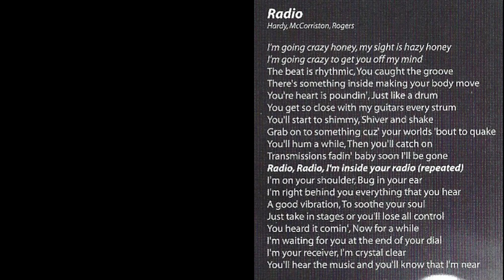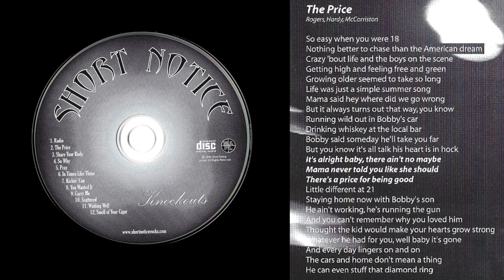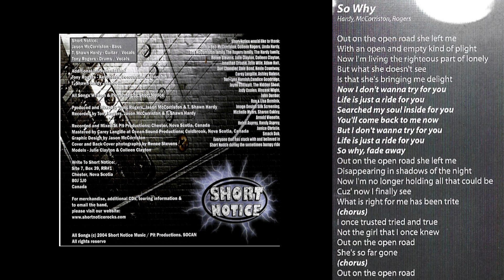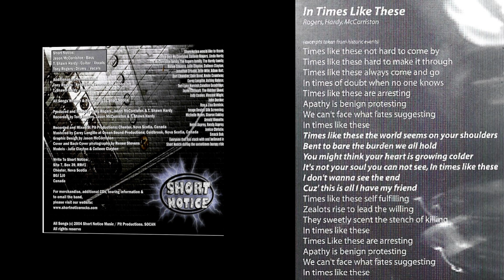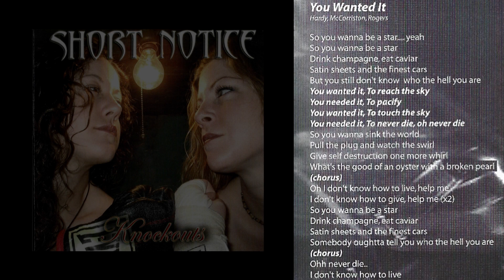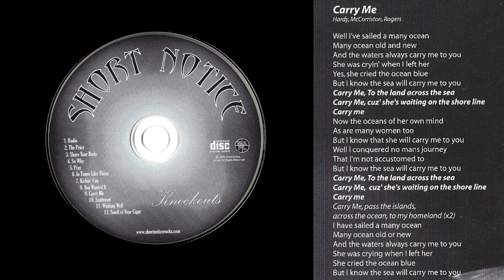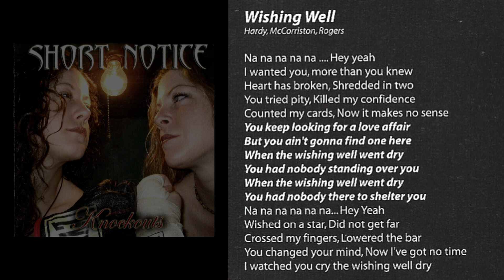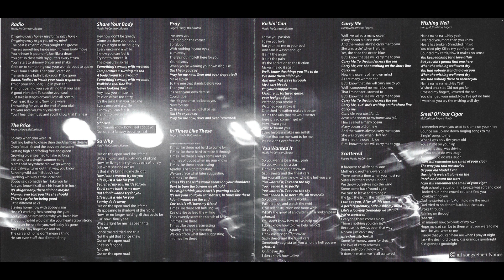Short Notice - Knockouts (Full Album 2004)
Knockouts was the 2nd album of original material by Short Notice.

0:00 Radio
2:44 The Price
6:39 Share Your Body
10:35 So Why
14:19 Pray
17:49 In Times Like These
21:25 Kickin' Can
25:18 You Wanted It
29:27 Carry Me
33:06 Scattered
37:19 Wishing Well
41:08 Smell Of Your Cigar (Grandpa)